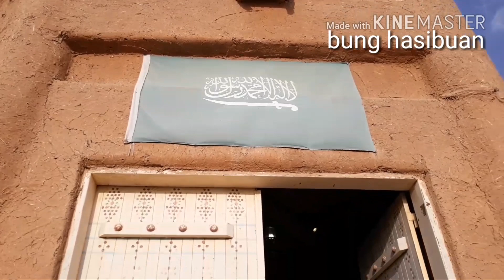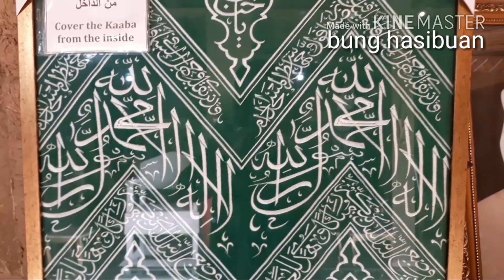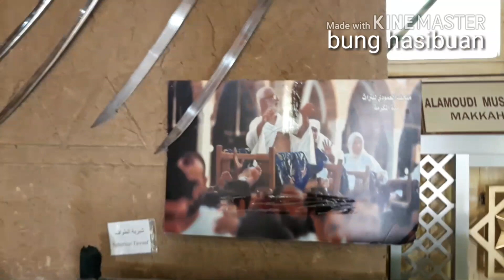Pedang dzul fikar milik Rasul.SAW yang diberikan untuk Sayyidina Ali [reflika]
Disini bisa kita lihat kebudayaan orang arab,alat,pakaian, senjata yang mereka gunakan pada zaman dahulu,rumah mereka dan kebudayaan arab .serta pedang reflika Rasul.saw yang di serahkan kepada sayyidina Ali yaitu pedang Dzul fikar. Disini bisa juga latihan memanah&menembak dll.